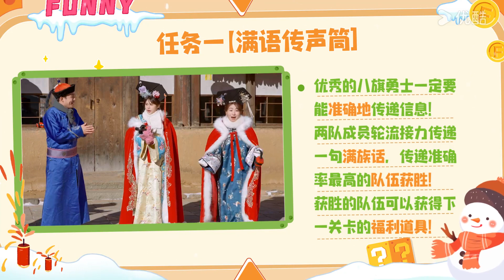【蕃尼看世界之奇遇冒险】EP23 满族八旗勇士争霸赛 | 儿童认知/儿童启蒙 | YOUKU KIDS | 优酷少儿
简介：蕃尼家族前往云南、东北等地，抱着对中国56个民族不同文化的好奇心和探索欲，发掘小朋友们不曾见过的不同民族美景和美食、感受不同民族之间多元的文化传承、领略各民族独有的风俗习惯。